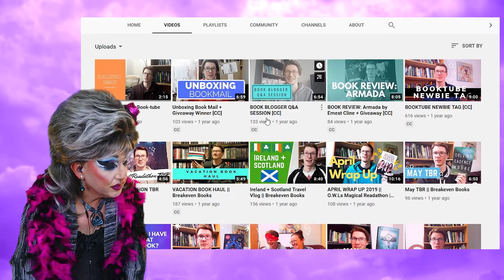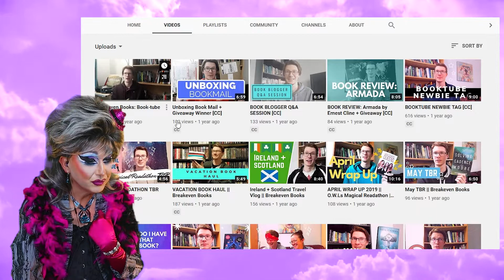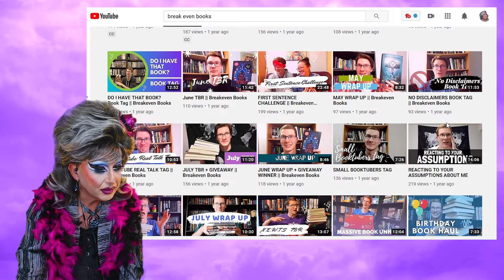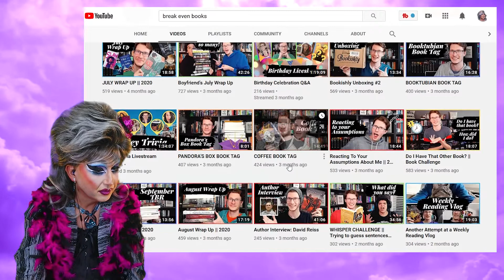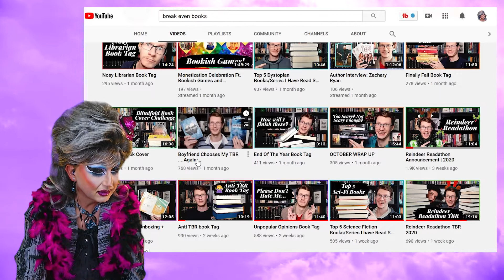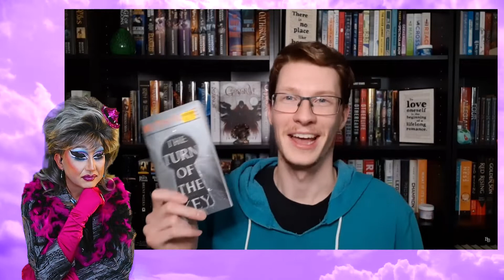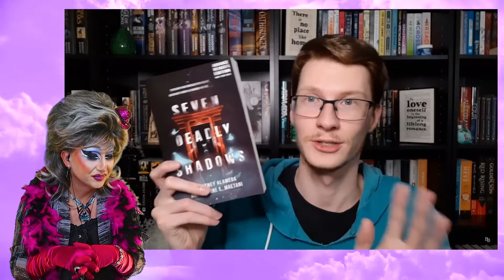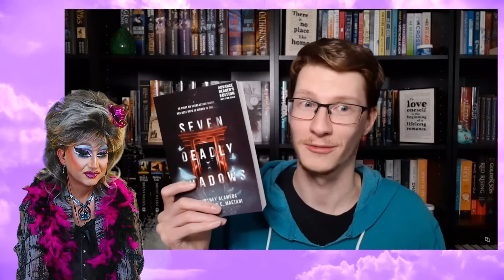Drag Queen Reacts to Breakeven Books (Erik)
Reacting to @BreakevenBooks! This channel has only been going on a year, and already Erik has a solid following as well as being monetized! Could it be because of his laid-back Canadian manner or his mustache struggles?